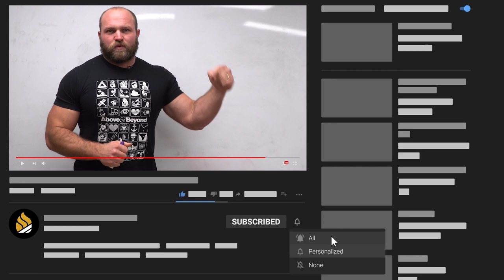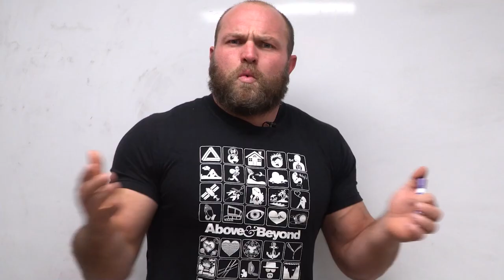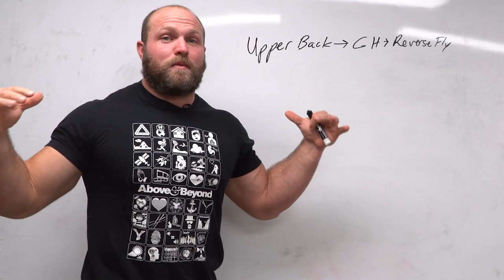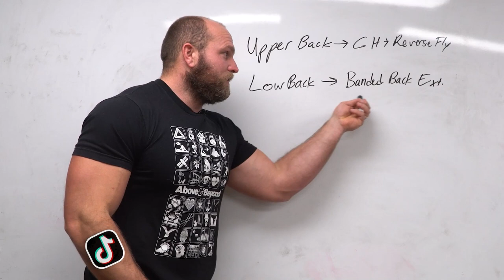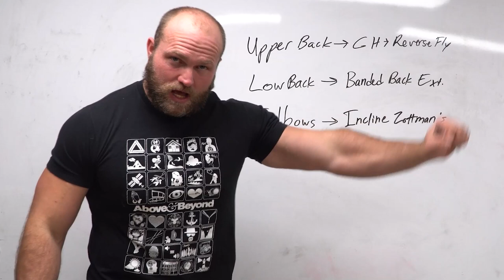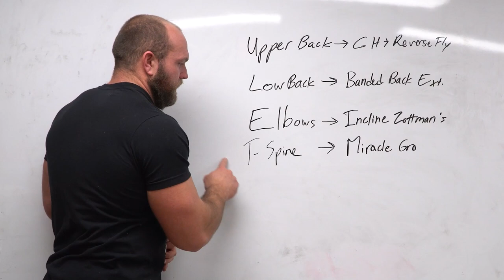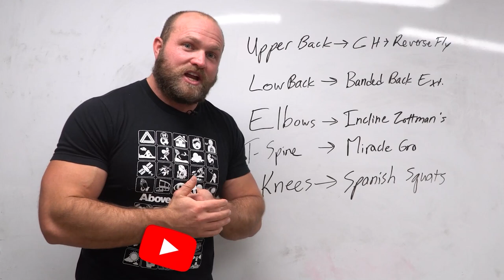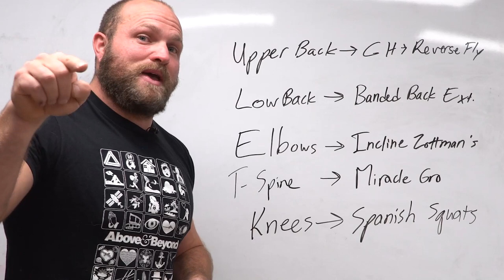Top 5 Bodybuilding Exercises For Olympic Weightlifting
Coach Dane breaks down his Top 5 Bodybuilding Exercises For Olympic Weightlifting so YOU can get more out of your Olympic Weightlifting program in training.

What Is Garage Strength? - 0:00
Why Train Bodybuilding For Olympic Weightlifting? - 0:30
Bodybuilding Exercise #1 - 4:11
Bodybuilding Exercise #2 - 5:24
Bodybuilding Exercise #3 - 6:55
Bodybuilding Exercise #4 - 8:50
WE CAN HELP YOU Build Muscle For Olympic Weightlifting 🥇 - 10:53
Bodybuilding Exercise #5 - 11:18
Learn more about Olympic Weightlifting and Athlete training - 12:46